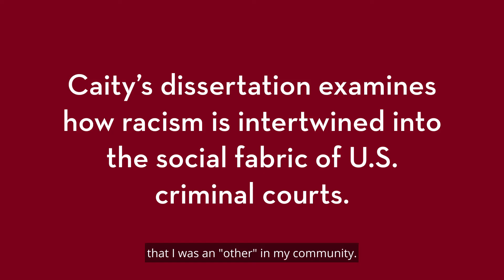Meet SEED Scholar Caity Curry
Meet Caity Curry, 2020-21 Office for Equity and Diversity SEED Scholar.

The Scholarly Excellence in Equity and Diversity (SEED) Awards honor diverse undergraduate, graduate, and professional students for their outstanding work while at the University of Minnesota–both within and outside of the classroom.